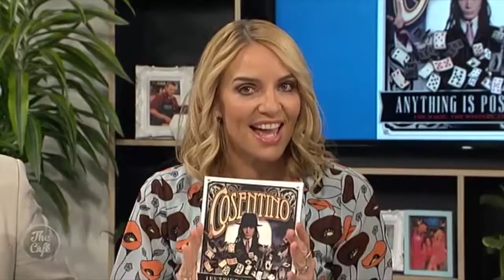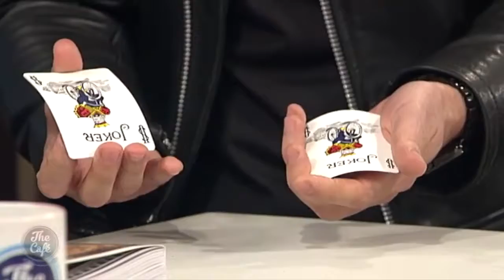Cosentino The Grand Illusionist joins us on The Cafe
Since wowing crowds in 2011 in Australia’s Got Talent, Melbourne-born magician and escape artist Cosentino has become an international star with sell out live shows and TV series! In his new autobiography “Anything is Possible” he shares his road to success. Thanks for joining us on the show this morning!